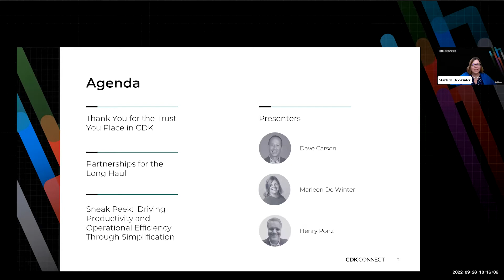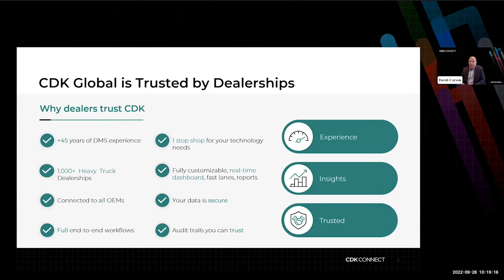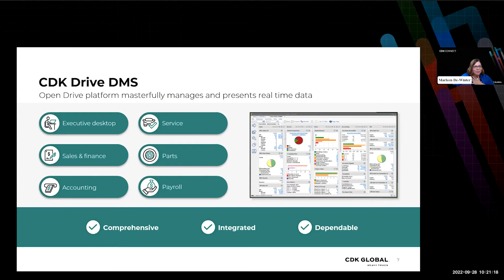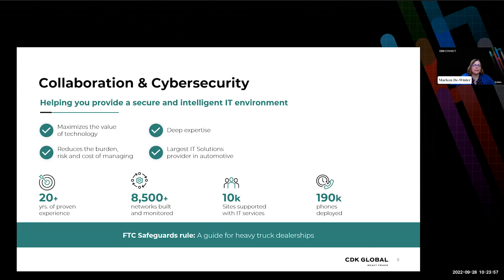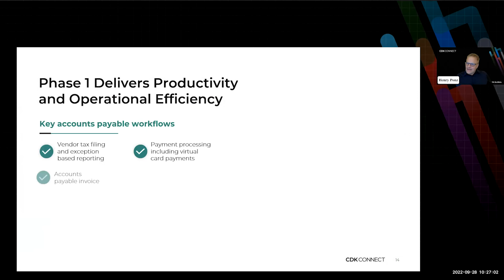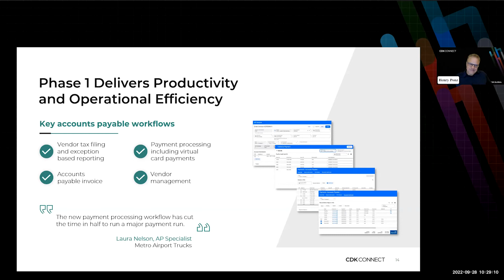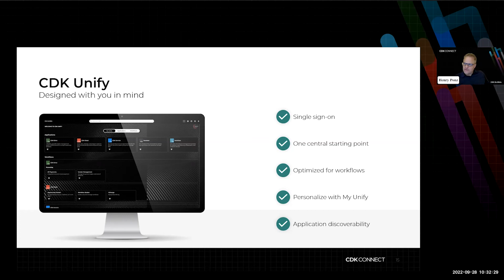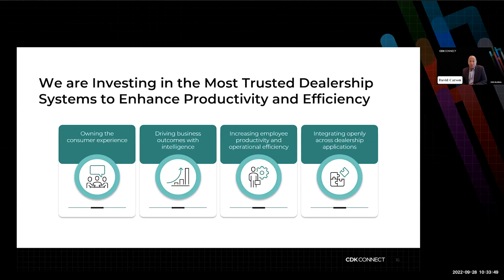Connect with the CDK Global Heavy Truck Team- CDK Connect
Hear from the CDK Global Heavy Truck team, including the new VP/GM. See the latest capabilities and learn how CDK investments help Heavy Truck dealers take care of customers while being more productive and efficient.